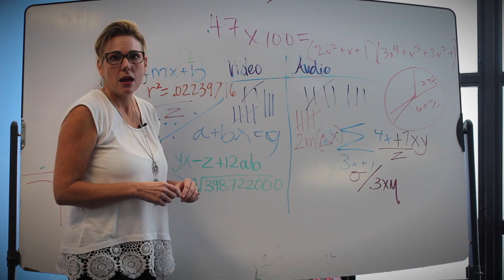The Buzz Intro